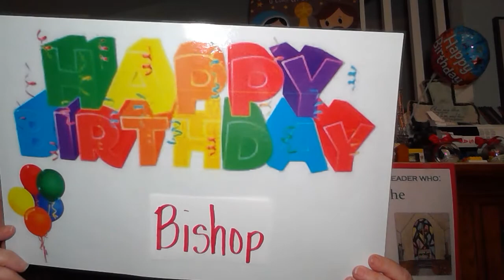AfternoonAssembly 12 10 2020